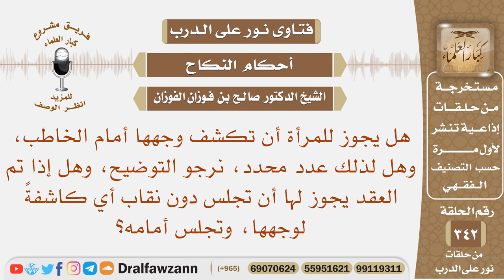هل يجوز للمرأة أن تكشف وجهها أمام الخاطب، وهل لذلك عدد محدد، وكذلك بعد العقد هل يجوز ذلك؟ الفوزان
نص السؤال: هل يجوز للمرأة أن تكشف وجهها أمام الخاطب، وهل لذلك عدد محدد، نرجو التوضيح، وهل إذا تم العقد يجوز لها أن تجلس دون نقاب أي كاشفةً لوجهها، وتجلس أمامه؟
السيرة الذاتية :
للاشتراك في قناة الشيخ صالح الفوزان

رئيس الفريق
لمشروع كبار العلماء